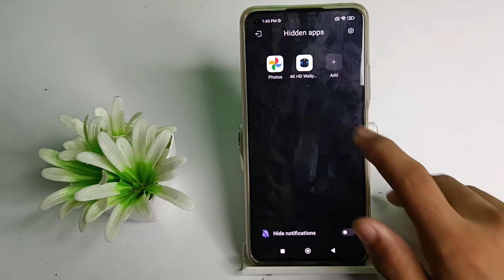how to hide apps in xiaomi 11 lite 5g mobile